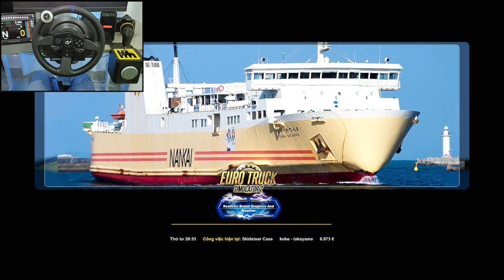Ngày đầu tiên làm việc tại Nhật Bản - ETS2 gameplay - Thrustmaster steering wheel